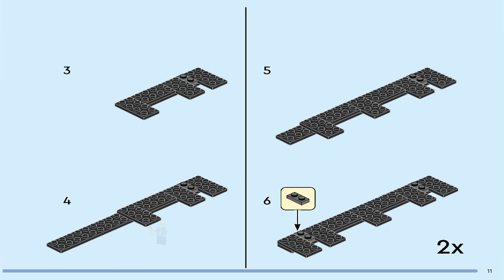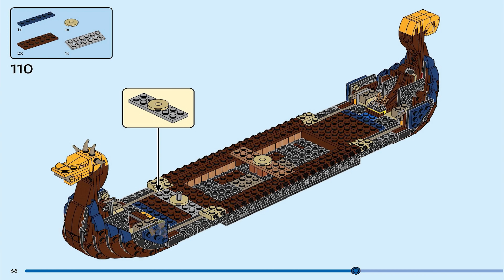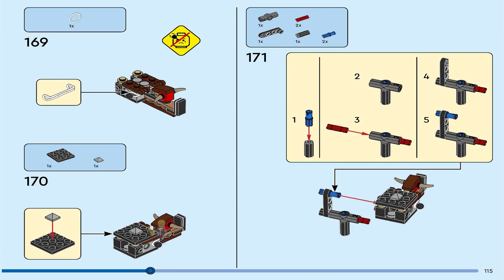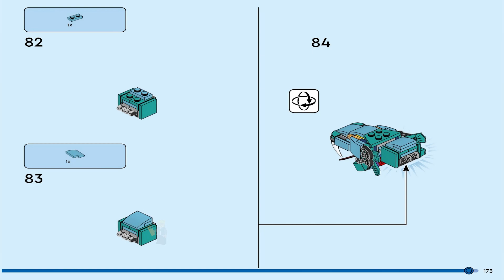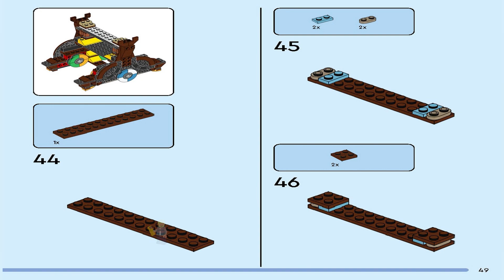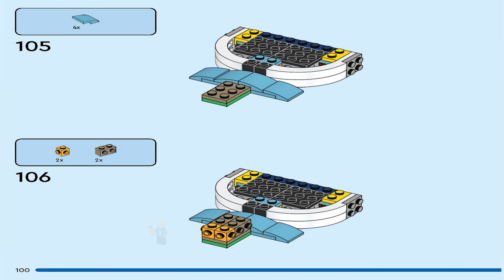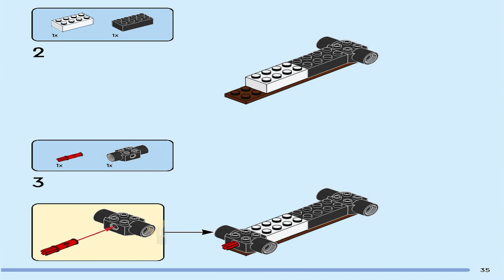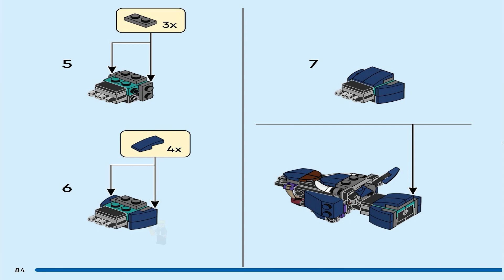LEGO Instructions | Creator | 31132 | Viking Ship and the Midgard Serpent (All Books)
LEGO 31132 Instructions from the LEGO Creator will guide you on how to build 31132 Viking Ship and the Midgard Serpent.

00:00 - Viking Ship
14:45 - Viking House
24:40 - Part List
25:01 - Fenris (Wolf)

Kids aged 9+ can role-play exhilarating action with this LEGO® Creator 3in1 Viking Ship and the Midgard Serpent (31132) building set. It includes a traditional Viking Ship model adorned with 8 shields, a ballista stud shooter, a brick-built cow and 2 brick-built ravens, as well as a posable Midgard sea serpent so kids can play out fun scenes.

3in1 toys inspire brilliant imaginative play
LEGO fans will be thrilled to build 3 different Viking toys with this action-packed 3in1 set. They can build a Viking Ship with a Midgard Serpent, a Viking house with a dragon, and a brick-built cow or a Fenris wolf next to a tree with hidden jewels. Each build comes with 4 Viking minifigures.

Kids enjoy 3in1 creative fun
LEGO Creator 3in1 gives kids all they need to enjoy countless hours of fun with 3 different models to build in every set! Each detailed model can also be taken apart and rebuilt into whatever they dream up. Choose from an amazing range of 3in1 sets, including ships, houses andsubmarines.

3 Viking toys in 1 set – Kids will love this LEGO® Creator 3in1 Viking Ship and Midgard Serpent (31132) set, with a Viking Ship, a Viking house and a Fenris wolf toy

Unlimited play options – Kids can choose their Viking adventure: a Viking Ship battling a fearsome serpent, a Viking house with a dragon, or a
Nordic wolf clashing with 4 Vikings

Highly posable models – The Midgard Serpent toy has a posable head, tail, body, jaw and fins, and the wolf toy has a posable neck, jaw and legs tohelp kids play out fast-moving action

Packed with features – The Viking Ship is adorned with 8 shields and includes a ballista stud shooter, a brick-built cow and 2 brick-built ravens, while the roof of the Viking house can be removed

4 minifigures – The playset comes with 4 Viking minifigures armed with weapons to play out stories with either the ship, house or wolf toy

A rewarding build – This 1,192-piece building set lets kids aged 9 and up enjoy a rewarding building experience withfriends or parents

Display item – Measuring over 10.5 in. (27 cm) high, 16.5 in. (42 cm) long and 6.5 in. (17 cm) wide, the Viking Ship model makes a fun display item in kids’ bedrooms

Interactive digital building – Using the LEGO® Building Instructions app, kids can zoom, rotate and visualize a digital version of their model on their smartphones and tablets

Premium quality – For more than 6 decades, LEGO® bricks have been made to ensure they pull apart consistently every time